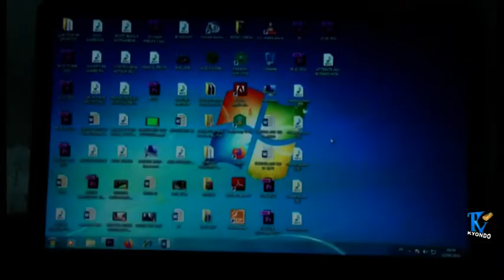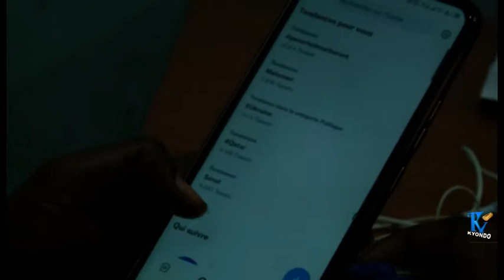RDC: lithium et convoitises autour de la fabrication des batteries électriques